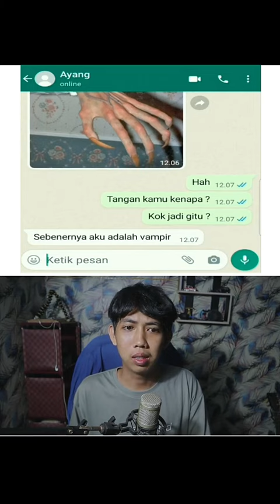pacarku bukan manusia 😱 | chat history horror indonesia